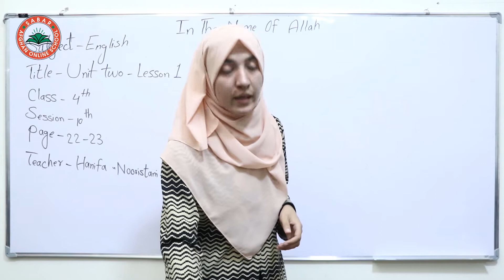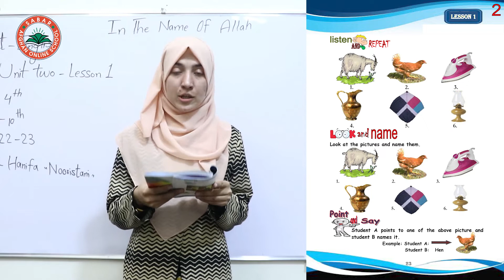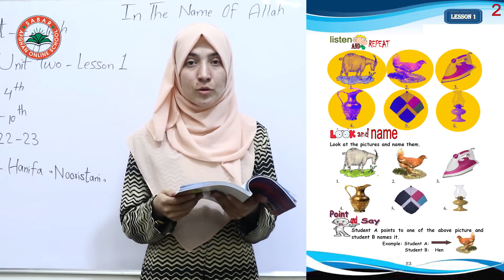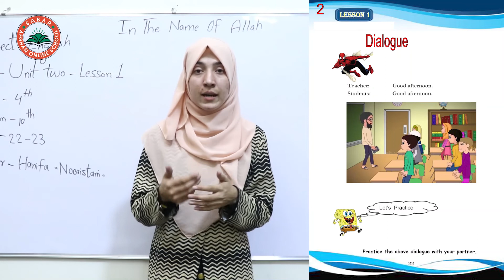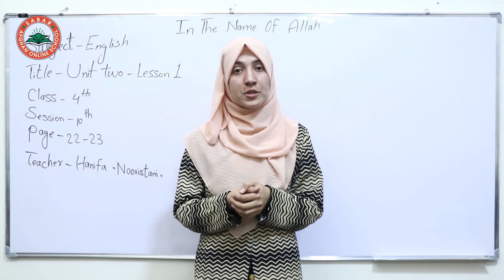Class 4 - English _ Lesson 5 _ Session 10th / انگلیسی څلورم ټولګی - لوست 5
What is alphabet?   a set of letters or symbols in a fixed order, used to represent the basic sounds of a language; in particular, the set of letters from A to Z.

الفبا څه شی دی؟ د لیکونو مجموعه چې یو ثابت ترتیب لري او د یوې ژبې اصلي غږونو استازیتوب لپاره کارول کیږي.

الفبا چیست؟ مجموعه ای از حروف که دارای ترتیب ثابت بوده و برای نمایش صداهای اصلی یک زبان استفاده میشود.